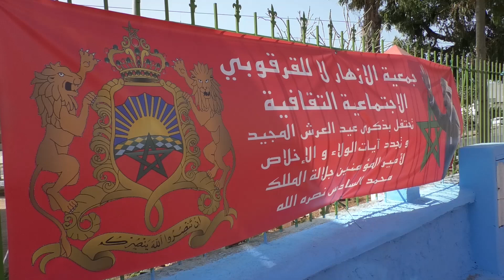رئيس جمعية الأزهار "لا للقرقوبي" يكشف خطورة مخدر البوفا: "عندها العلاج.."